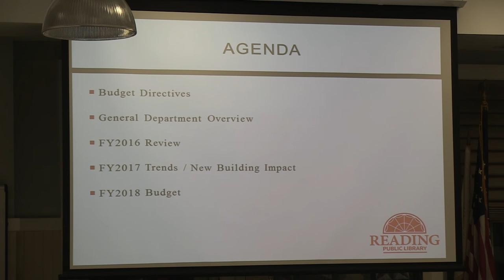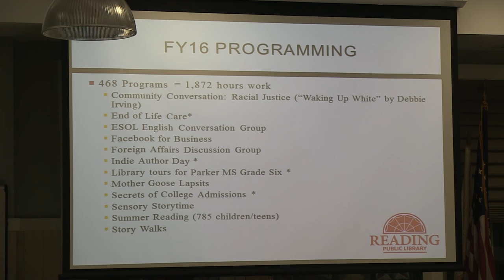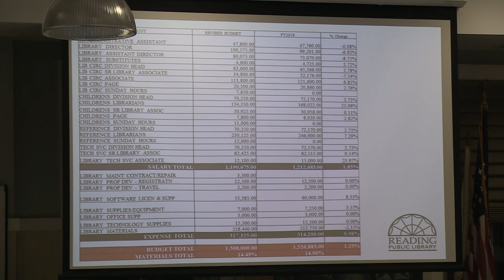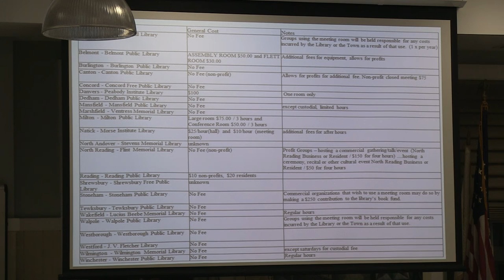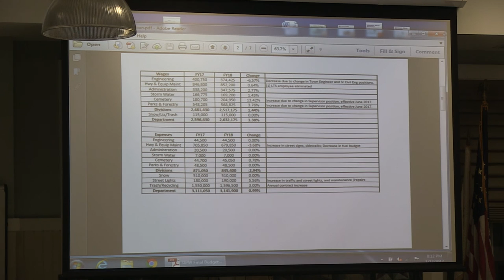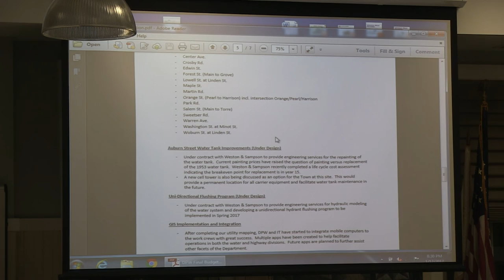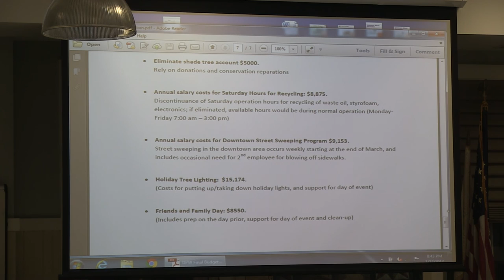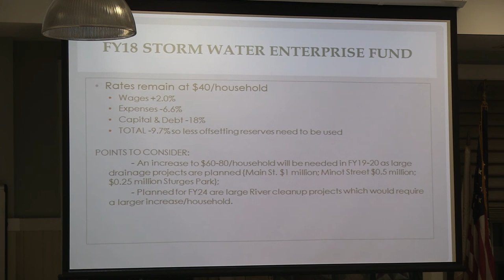Board of Selectmen Meeting 1/12/17